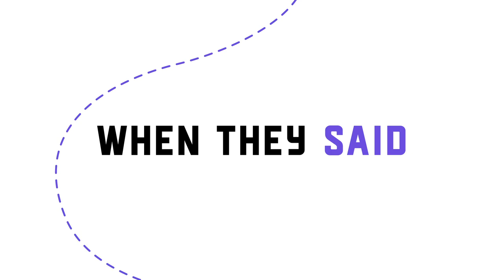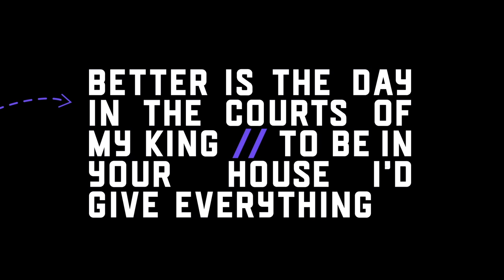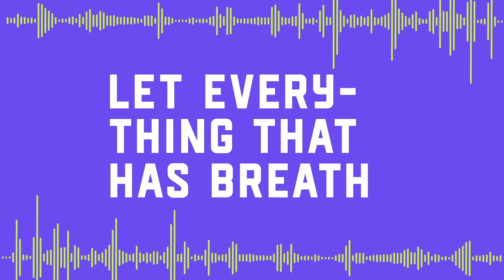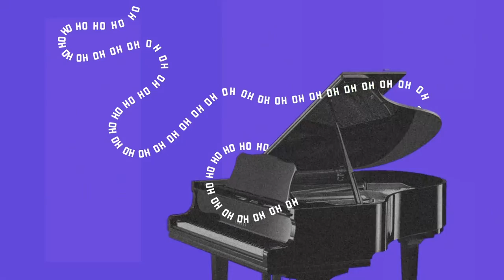Glad | Official Lyric Video | CRC Music